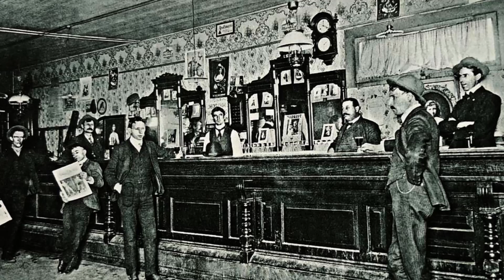5 LOST Treasures In The Dakotas. One Is Worth A KINGS Ransom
Here are the top five lost treasures of stolen gold and silver bullion, stashed and forgotten, somewhere in the Dakota's. Just one of these finds could make you more than a millionaire today.

If you enjoy videos like this, why not consider becoming a subscriber.